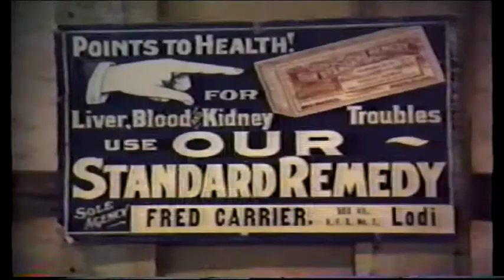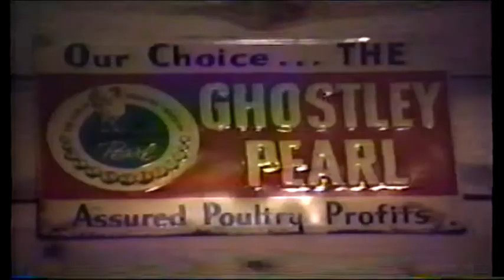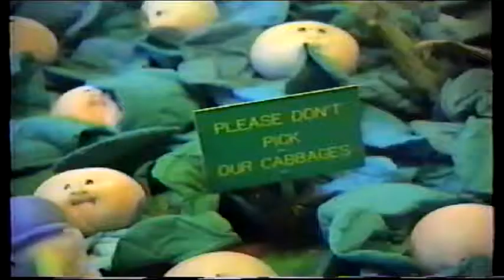Visit to Babyland General With Grandmother and Margaret 2